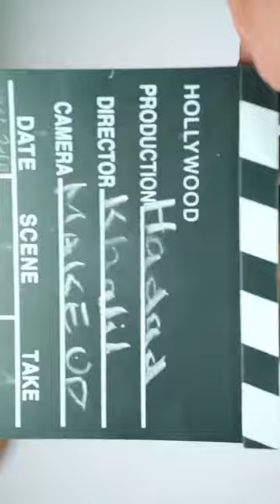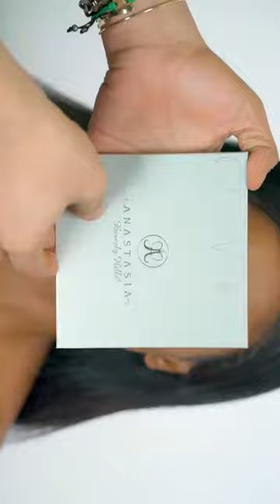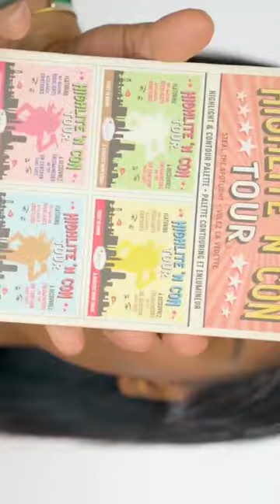Makeup Tutorial By: Makeup Artist Mohammed Haddad Instagram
Makeup Tutorial By: Makeup Artist Mohammed Haddad
الميكب ارتست محمد حداد